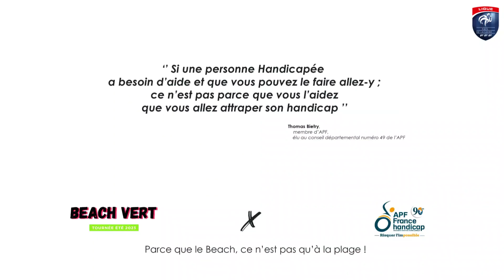Beach Vert : Sensibilisation au handicap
Lors de nos 2 journées exceptionnelles du Beachvert à Villeveque et Beaufort en Anjou (49), les jeunes participants ont eu la chance de rencontrer l’association APF France Handicap, dans le but de les sensibiliser au handicap.
Lors de ces journées, les membres de l’association ont partagé leurs expériences avec des ateliers dans le but de créer un environnement plus inclusif pour tous. Les enfants ont pu prendre conscience des défis quotidiens des personnes en situation de handicap !